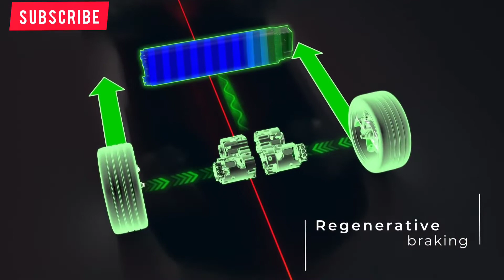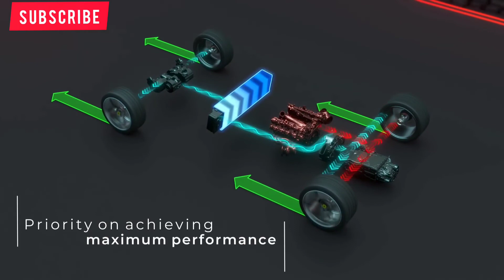Ferrari SF90 Stradale Powertrain